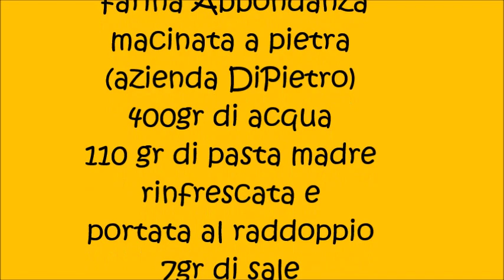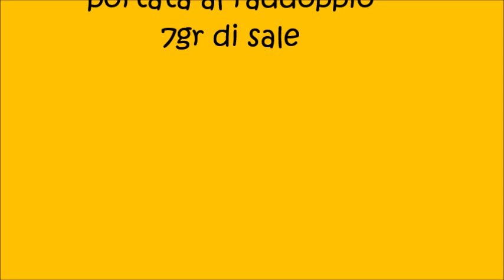Pane con farina Abbondanza impastato a mano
Pane con farina Abbondanza dell' Azienda agricola Di Pietro
impastato a mano
600gr di
 farina Abbondanza
400gr di acqua
110 gr di pasta madre
7gr di sale
cottura: forno a 250x 20min. poi a220xaltri20min. a200 fino a cottura e 10min. a spiffero